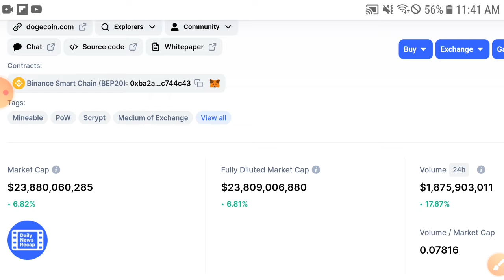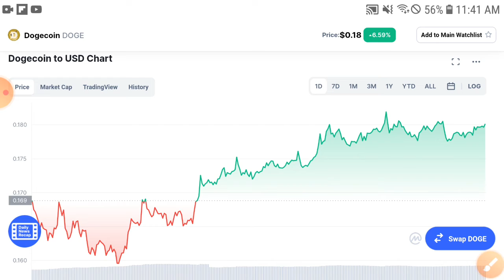Dogecoin Good News! || Doge Price Prediction & Technical Analysis! Doge News Today